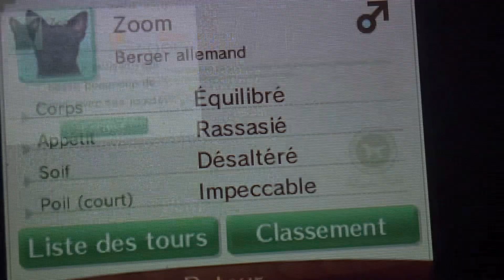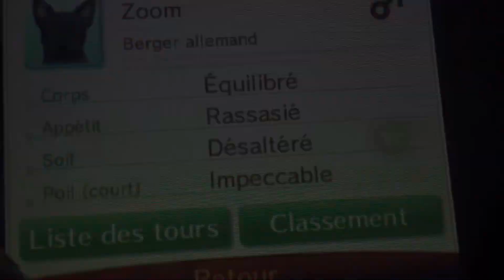Nintendogs+cats (V.B) la balade au village avec Zoom !🐾🐶